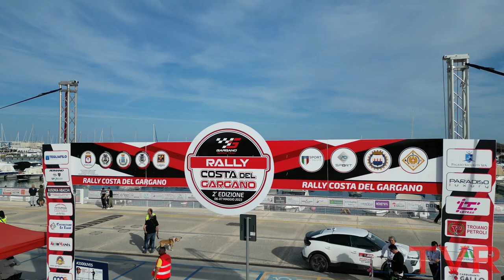BIG SHOW! 2° Rally Costa del Gargano 2023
Video realizzato da: Francesco Le Noci, Paolo Ciuffreda, Antonio Le Noci

Vuoi entrare nel nostro GRUPPO di APPASSIONATI di Motorsport e confrontarti con altri UTENTI? Segui questo link, e non te ne pentirai